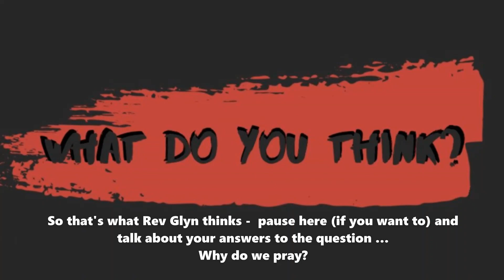Spring Term Week 7: 'Open The Book' The Good Shepherd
This is the seventh Spring Term video assembly for the schools in the Sampford Peverell Team Mission Community.

The assembly is best watched with your child/ren as there are moments to pause and discuss throughout the assembly.